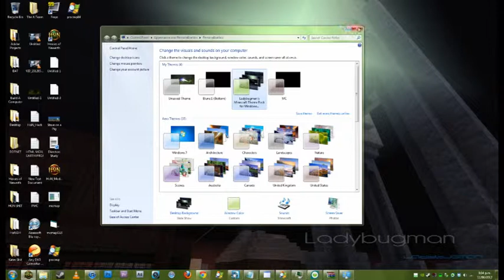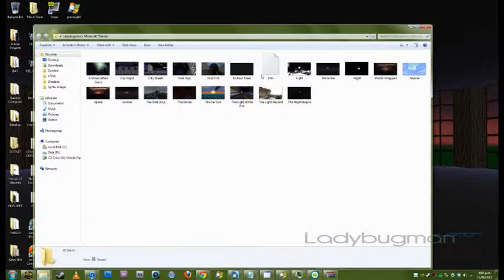Minecraft Theme Pack